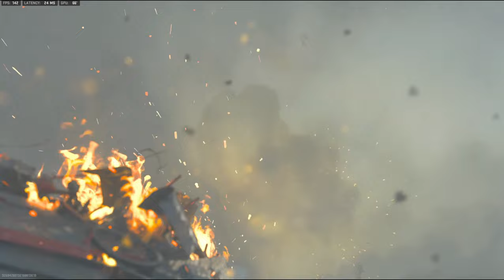NEW *BROKEN* Kastov 74U Class in MW2! (BEST Kastov 74U CLASS SETUP)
Welcoome to the channel! On this channel it will mainly focus on Modern Warfare ii/MW2 class setups/high kill games and more!